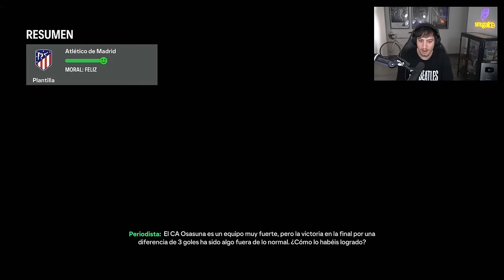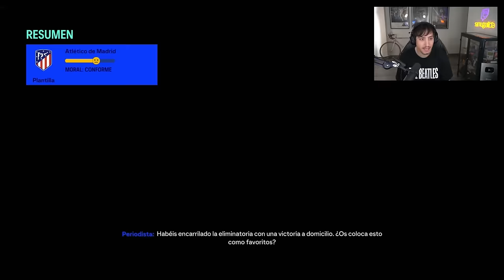LA FINAL DE LA CHAMPIONS: RECONSTRUYENDO AL ATLÉTICO DE MADRID 24/25 *REALISTA* (2/2)